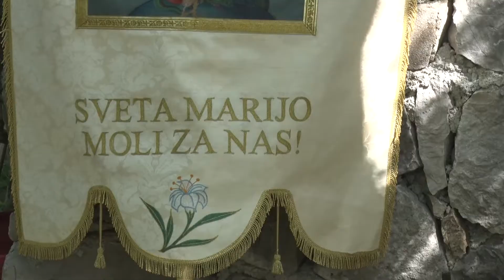Kotorski biskup msgr Štironja prvi put u Spiču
Vesna Šoškić / Zoran Milošev